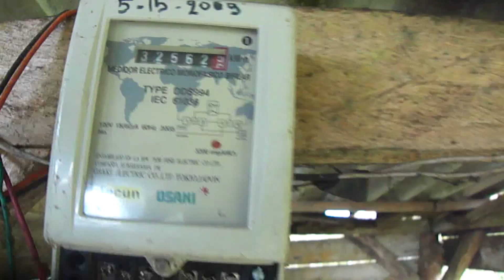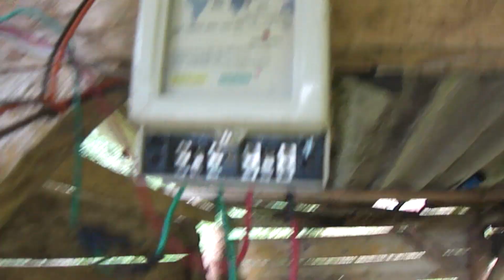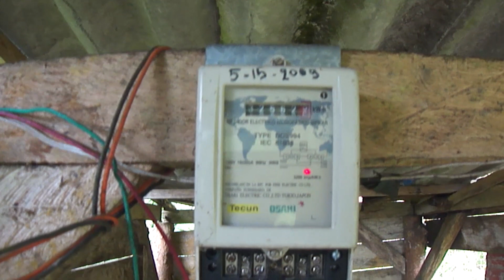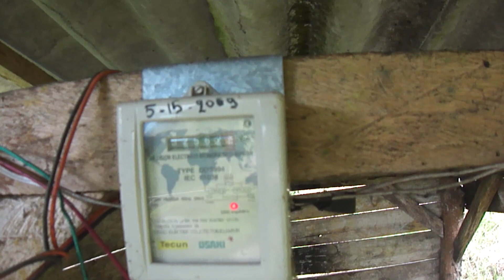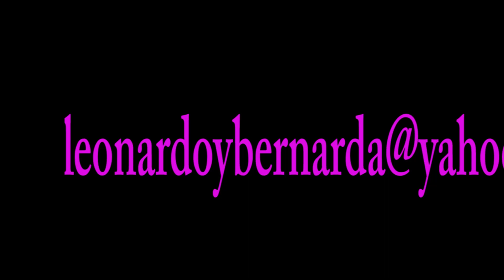micro hidro MicroHydro Power System,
esta es una microhidro  instalada con  partes recicladas